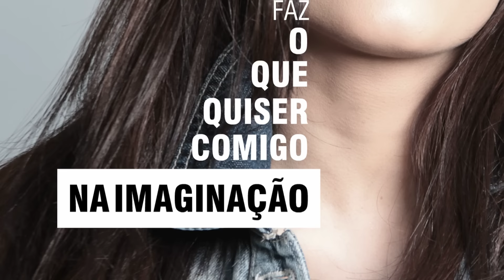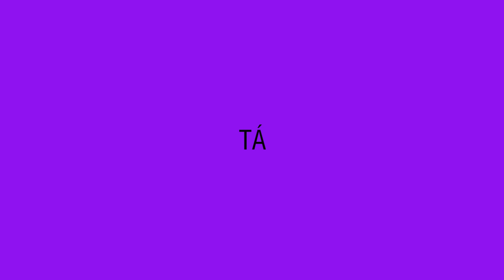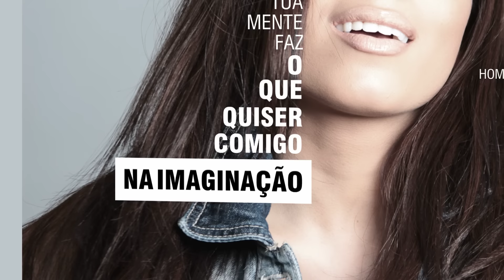Anitta - Meiga e Abusada (Official Lyric Video)